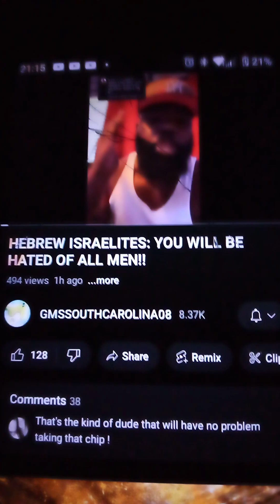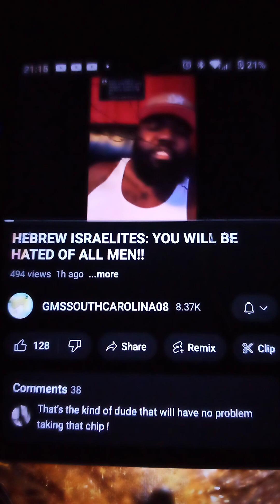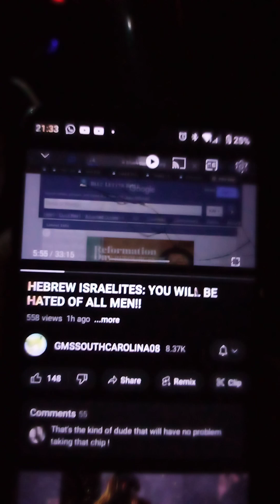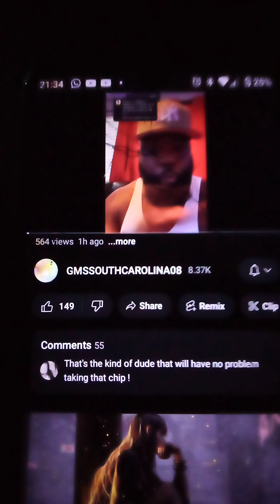YE SHALL DIE In YouR SinS